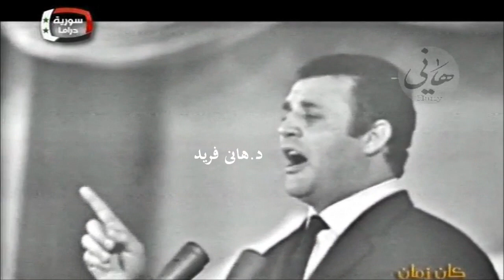الفين سـلام ( نادرة بتقديم العندليب ) .... فهــد بـلان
من حفلة بسينما الزهـراء بدمشـق